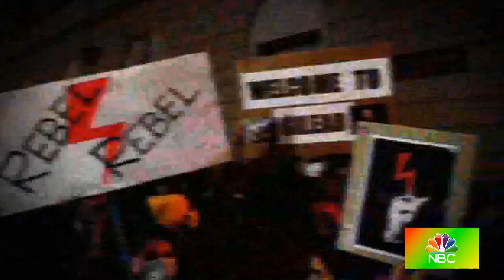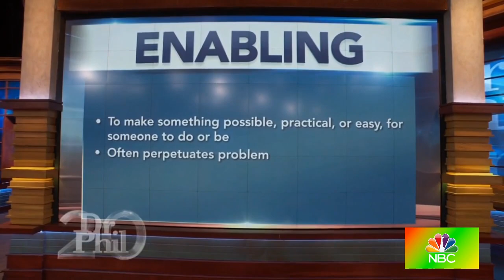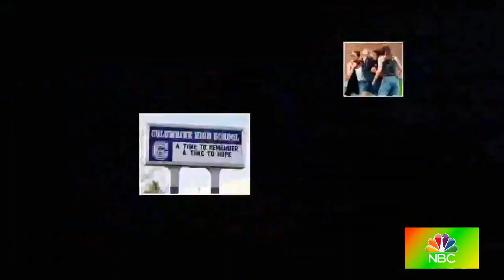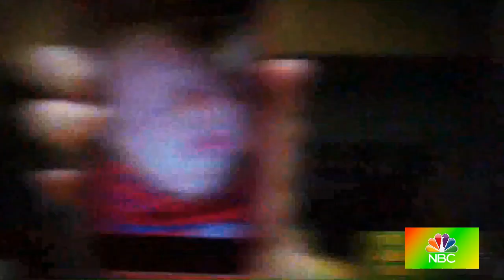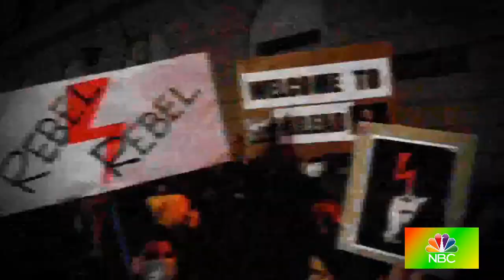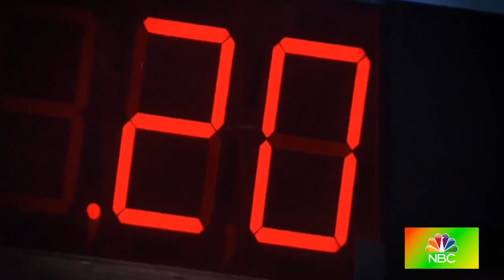🍑👗Dr Phil 2022 Sep 08 🍑👗 Imprisoned by My Anxiety 🍑👗